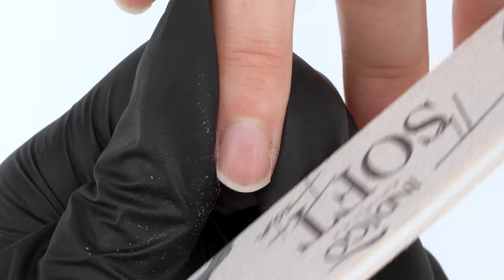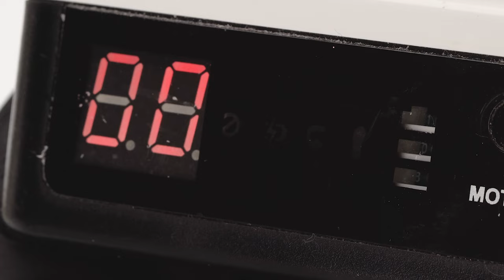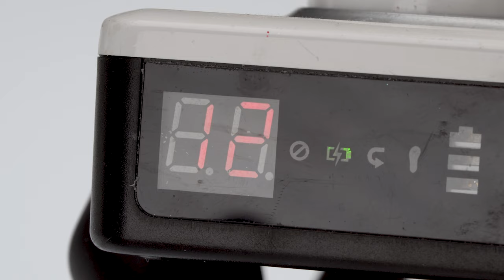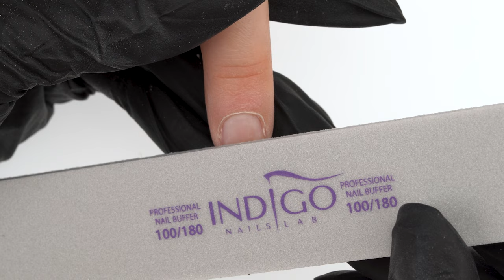Comment enlever les cuticules des ongles avec ponceuse et pince - 4 façons | Indigo Nails Français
Découvrez comment enlever les cuticules des ongles avec et sans ponceuse mais également comment utiliser correctement une pince à envie. Nous vous montrons dans cet épisode 4 techniques pour les enlever de manière facile , à faire soi meme et à la maison.Ici les base de la manucure avec une bonne préparation mais également un début de manucure russe. Vidéo présentée par Laetitia / Indigo Nails Français.

Le faites-vous déjà ? Génial! Cliquez sur 🔔 pour rester au courant de nos dernières vidéos !
Suivez-nous également sur d'autres chaînes !